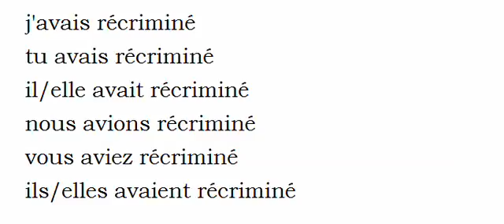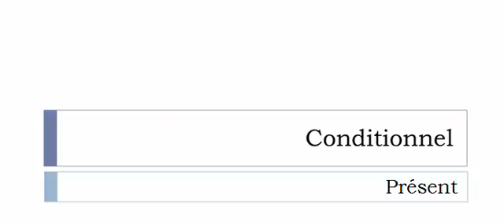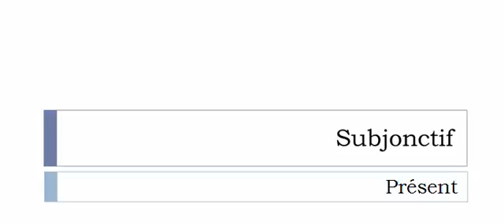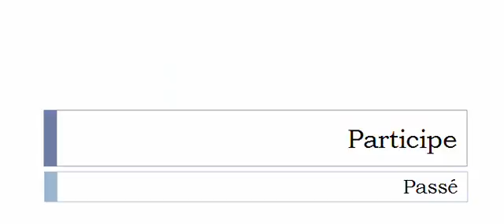Learn French conjugation with me # Verb = Récriminer